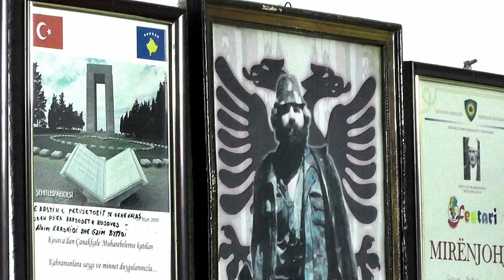GANI HOXHA E GZIM BYTYQI 2018 = HALIL HAMZA